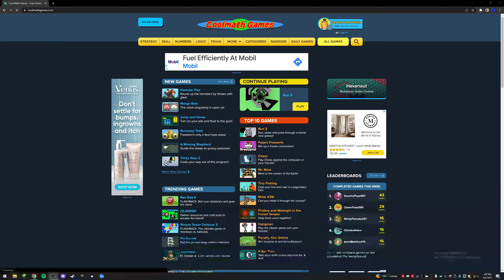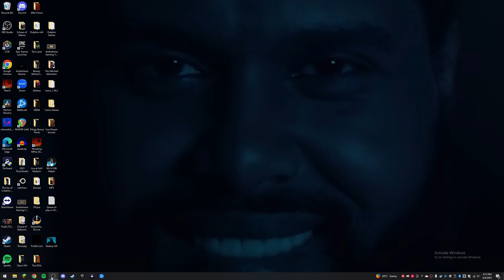First time playing Papa's Bakeria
Considering I didn't know this game existed, I had to jump to play it.